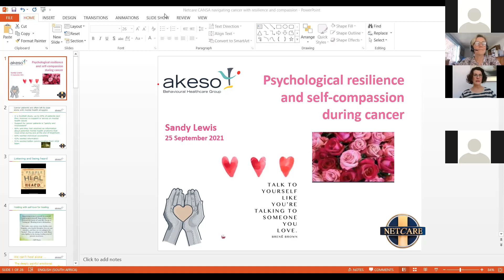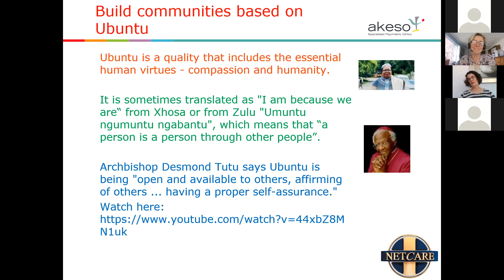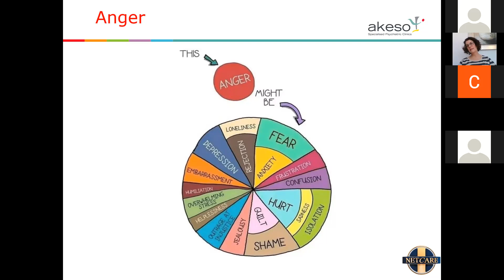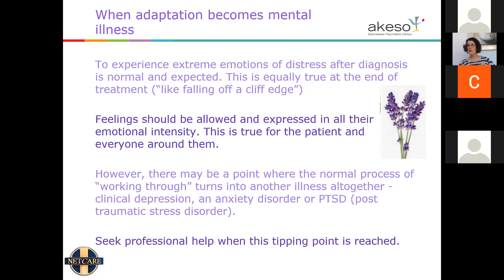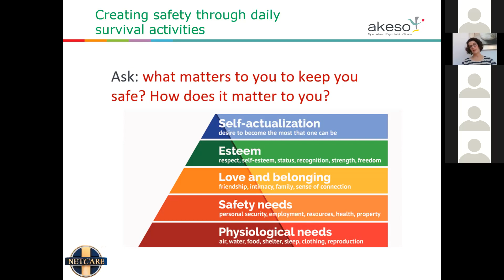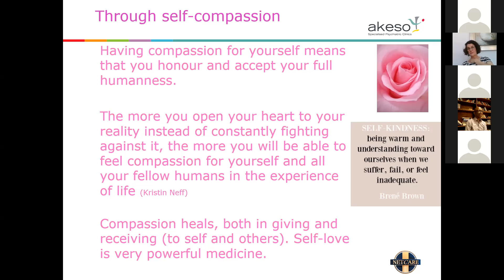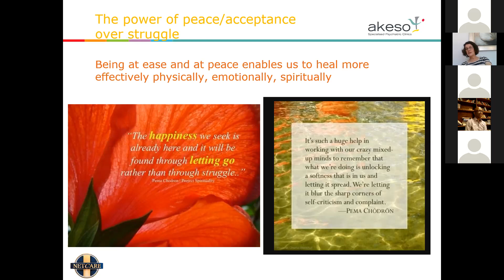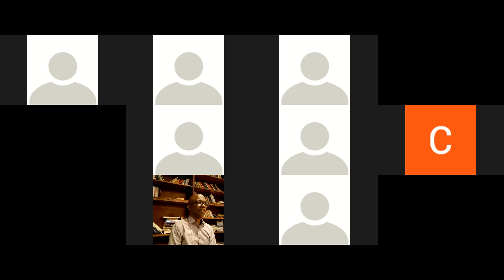Mental Resilience during Cancer - National Virtual CANSA Netcare Support Group 25 September 2021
Watch the recording of our National Virtual CANSA Netcare Support Group that took place on 25 September 2021.

Sandy Lewis of Netcare discussed 'Mental Resilience during Cancer'.